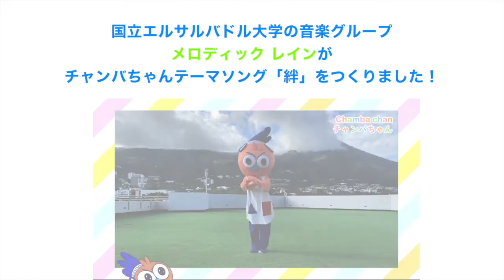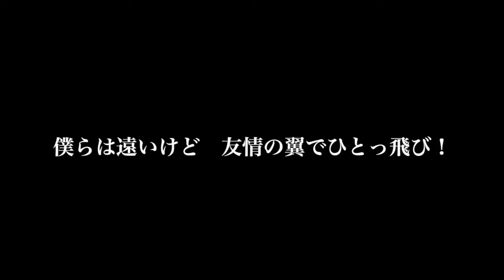エルサルバドルから！ 「絆」を作詞作曲した「Melodic Rain」の皆さんからのメッセージ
☆★☆藤沢市はエルサルバドル・オリンピックチームの事前キャンプ地です☆★☆

　在エルサルバドル日本大使館のキャラクター「チャンバちゃん」のテーマソング「絆」を作詞・作曲したのは，国立エルサルバドル大学で日本語を学ぶ学生・卒業生の音楽グループ「Melodic Rain（メロディック レイン）」の皆さんです。
　今回，Melodic Rainの皆さんから，藤沢市に向けてあたたかいメッセージをいただきました。曲に込めた思いや，東京2020大会への期待などをお話しいただいた動画です。

絆　日本語歌詞

僕たちはいつも肩を並べて、最後まで一緒にいるよ
僕たちの道は、いつも太陽が導いてくれる
現在も未来もいつも私を友達だと思って。ねえ、行こう！
僕らは遠いけど友情の翼でひとっ飛び　　僕らは永遠に続く友情の絆

君の心の中で、いつでも助ける準備ができている
心地良いそよ風のように、桜が運んでくれる

☆Melodic Rainチャンバちゃんのテーマソング「絆」にあわせて，チャンバちゃんとふじキュン♡が踊ります。

☆藤沢市のテーマソング「キュンとするまちで。」の「ふじさわ♡エルサルバドル友情バージョン」です。